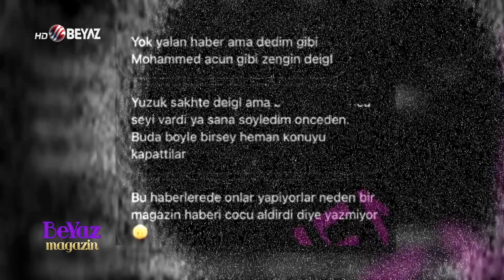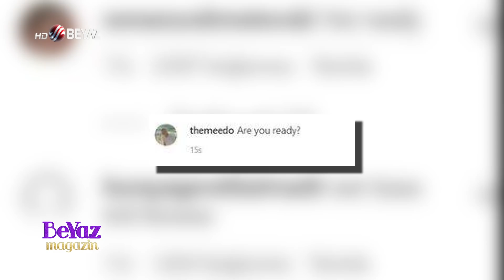Şeyma Subaşı aşk acısı çekiyor! Meedo Türkiye'ye neden geliyor, barıştılar mı?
Şeyma Subaşı yaşadığı zor günleri geride bıraktı. Arkadaşlarıyla tekne turuna çıkan Subaşı'ya sevgilisi Mohammed Alsaloussi de eşlik etti. Uzun zamandır Mısırlı Mohammed Alsaloussi ile aşk yaşayan Şeyma Subaşı önce evleneceklerini açıklamış, ardından da ayrıldıklarını duyurmuştu.